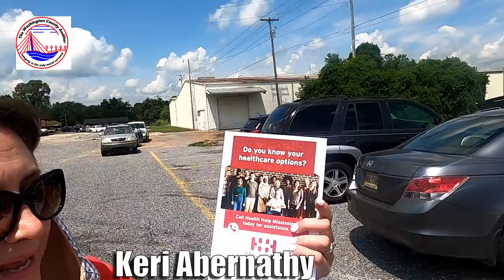Over 400 boxes of food, diapers, wipes and feminine hygene products given away in Hollondale.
On Wednesday leaders from The Community Foundation Of Washington County, the Diaper Bank Of The Delta and Health Help Mississippi distributed over 400 boxes of food, diapers, wipes and feminine hygene products along with information about health services available throghout Mississippi